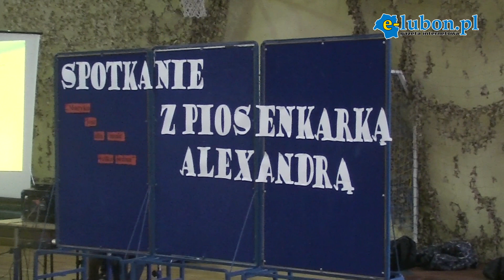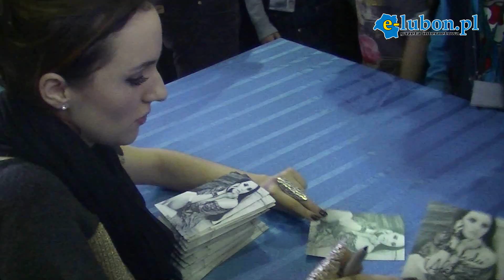Luboń - Alexandra z wizytą w SP3 | e-lubon.pl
Aleksandra Jabłonka "ALEXANDRA" z wizytą w SP 3 w Luboniu 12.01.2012